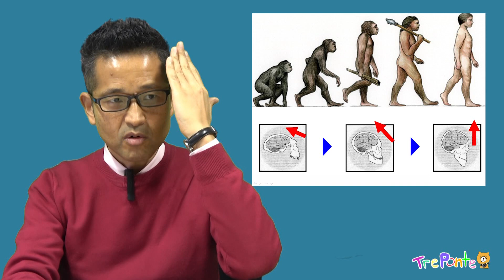夏見台幼稚園・保育園ビデオニュース 2023年2月号その7「解説：指の動きとことばの関係」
夏見台幼稚園・保育園（千葉県船橋市）の日常をビデオで紹介！